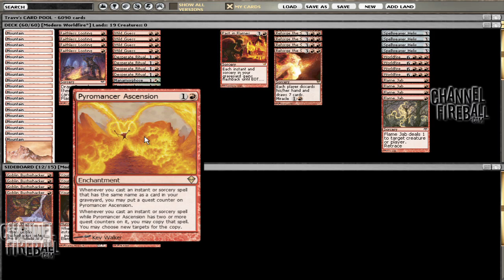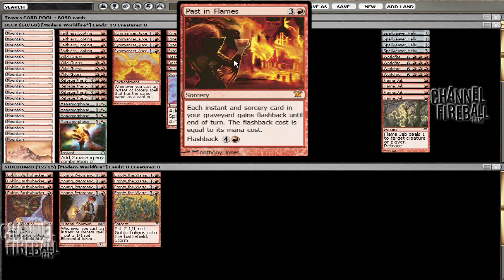Channel TWoo - Modern Worldfire Combo (Deck Tech)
Travis Woo demonstrates his budget mono-red combo deck built around a Flame Jab/Worldfire kill!